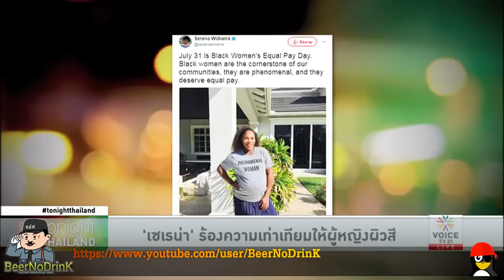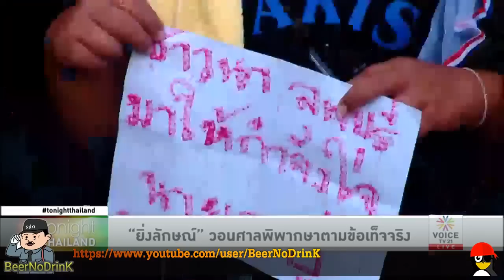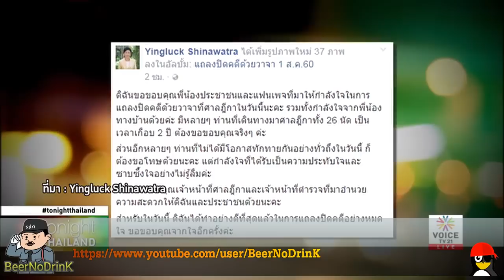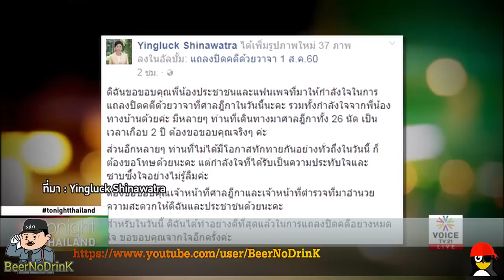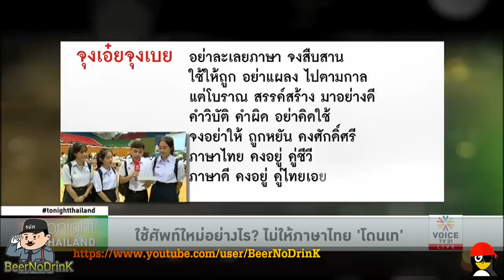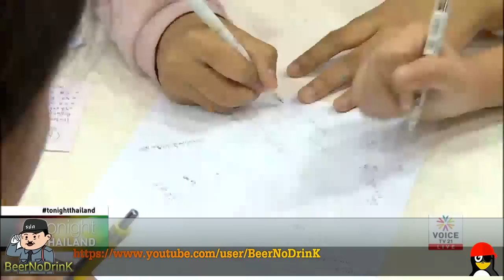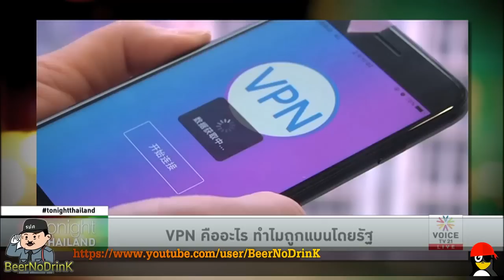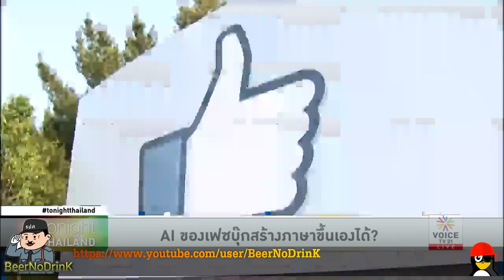Tonight Thailand ''ยิ่งลักษณ์' ลั่น ทำดีที่สุดแถลงปิดคดีอย่างหมดใจ'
'ยิ่งลักษณ์' ลั่น ทำดีที่สุดแถลงปิดคดีอย่างหมดใจ
รายการ Tonight Thailand ประจำวันที่ 1 สิงหาคม 2560 Voice TV

- สมเด็จพระเจ้าอยู่หัวพระราชทานอาหารสัตว์ช่วยเกษตรกรน้ำท่วม
- บขส.ยันจัดการพื้นที่จอดรถในหมอชิต 2 ตามสัญญา
- ลอบวางระเบิด อส.ชุด รปภ.ครู เสียชีวิต 2 บาดเจ็บ 5 นาย
- 1 สค. 26 ปี 'ไผ่ ดาวดิน' ชีวิตนักกิจกรรมและการต่อสู้
- 'เซเรน่า' ร้องความเท่าเทียมให้ผู้หญิงผิวสี
- ญี่ปุ่นกำลังสร้างซูเปอร์คอมพิวเตอร์ที่เร็วที่สุดในโลก
- 'คริสเตียโน โรนัลโด้' ยืนยันไม่เคยโกงภาษี
- แฟนคลับ-เพื่อไทย แห่ให้กำลังใจ “ยิ่งลักษณ์”
- “ยิ่งลักษณ์” วอนศาลพิพากษาตามข้อเท็จจริง
- “ยิ่งลักษณ์” โพสต์เฟซบุ๊ค ทำดีที่สุดแล้ว
- “ประยุทธ์” ยันไม่ก้าวล่วงศาลคดีจำนำข้าว
- นักวิชาการหวั่นเกณฑ์คัดแยกข้าวเอื้อนายทุน
- ตัดสินคดีสลายชุมนุม พธม.ปิดสภาปี 51พรุ่งนี้
- องค์กรสิทธิฯ เรียกร้องไทย-ลาวสอบสวนกรณี 'โกตี๋'
- นายกฯ ยังไม่รับรายงาน "โกตี๋" ถูกอุ้ม
- รัฐปัดข่าวโกตี๋ถูกอุ้ม
- เลขาสมช.เชื่อปล่อยข่าวอุ้มโกตี๋
- สกลนคร เริ่มพ้นวิกฤติ! นครพนม เร่งระบายน้ำลงโขง
- มท1.เตือน 4 จังหวัด เตรียมรอรับน้ำจากเขื่อนลำปาว
- นายกฯไป "สกลนคร"พรุ่งนี้ ย้ำให้เชื่อเตือนภัยบ้าง
- ใช้ศัพท์ใหม่อย่างไร? ไม่ให้ภาษาไทย 'โดนเท'
- VPN คืออะไร ทำไมถูกแบนโดยรัฐ
- AI ของเฟซบุ๊กสร้างภาษาขึ้นเองได้?